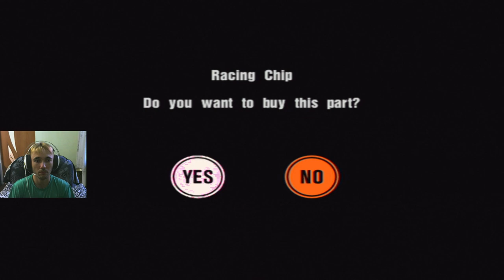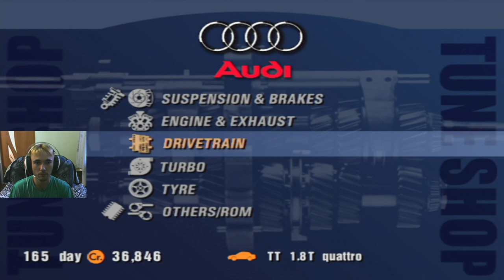Gran Turismo 3: A-Spec Прохождение часть 34 Amateur League "Tourist Trophy"